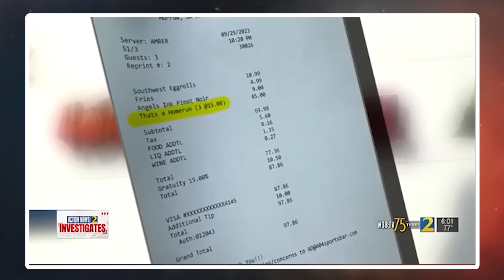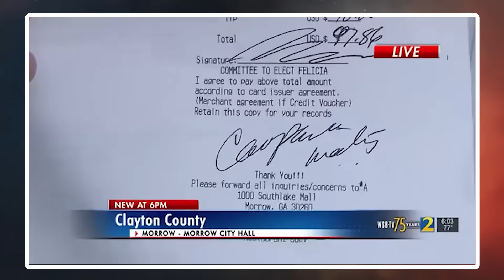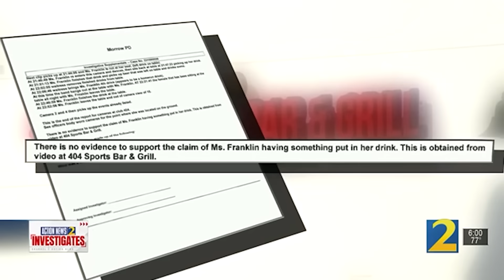City Girl Commissioner Got So Dang Drunk That THIS HAPPENED LOL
he Georgia commissioner who cops found apparently drunk and passed out on the sidewalk outside a sports bar has sued her employers for removing her from her role as a government leader.

Clayton County dismissed their Board of Commissioners Vice Chair Felicia Franklin after the September incident in Morrow which saw her lash out at medics was caught on shocking body cam footage.

But Franklin told DailyMail.com that she's filing a lawsuit against her former employer, claiming she was drugged.